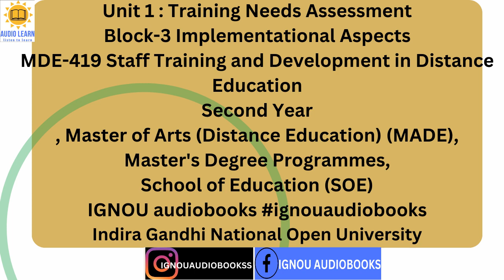Unit 1 : Training Needs Assessment Block-3 MDE 419 MADE SOE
Unit 1 : Training Needs Assessment
Block-3 Implementational Aspects
MDE-419 Staff Training and Development in Distance Education
Second Year
Master of Arts (Distance Education) (MADE),
Master's Degree Programmes, School of Education (SOE),